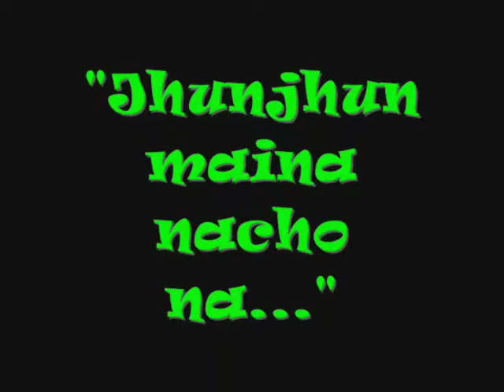Channel NCL Jhumjhum maina nacho na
Bengali new year celebration, 2006. At Jhingurda Project, NCL , MP